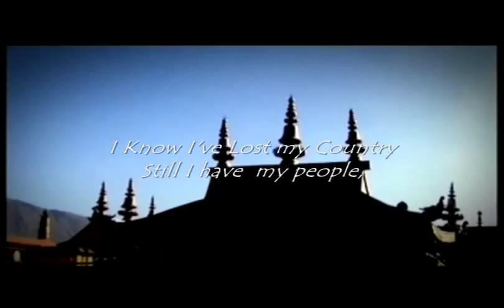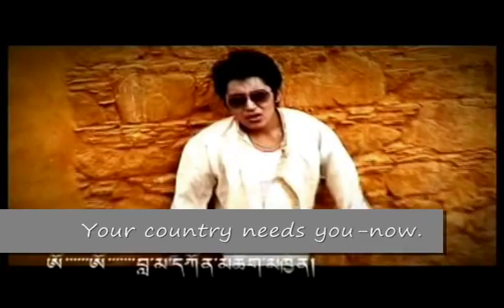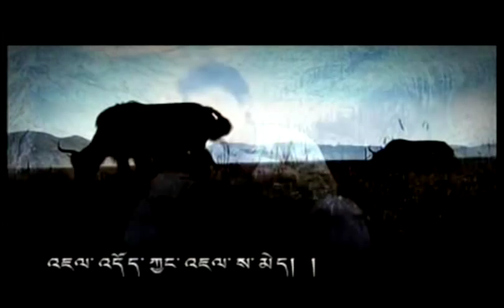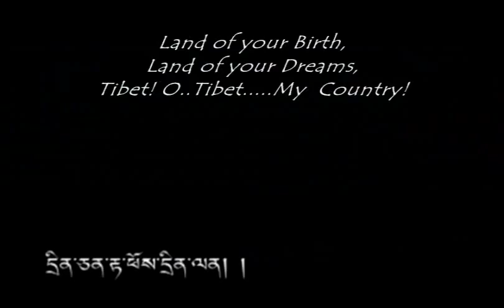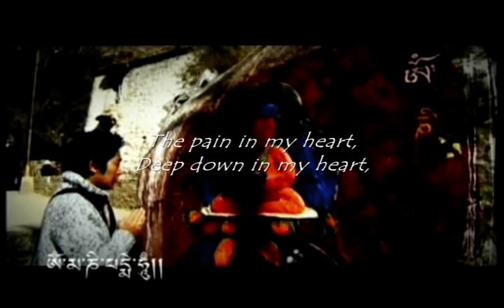REWA STUDIO: Tibet song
A Brief account of Tibet, its origin, how it grew into a great military power and carved for itself a huge empire in Central Asia, then how it renounced the use of arms to practise the teachings of the Buddha and the tragic conseguences that it suffers today as a result of the brutal onslaught of the Communist Chinese forces is given in the following passages.

Five hundred years before Buddha Sakyamuni came into this world i.e., circa 1063 B.C., a semi-legendary figure known as Lord Shenrab Miwo reformed the primitive animism of the Shen race and founded the Tibetan Bon religion. According to Bonpo sources there were eighteen Shangshung Kings who ruled Tibet before King Nyatri Tsenpo. Tiwor Sergyi Jhagruchen was the first Shangshung King.